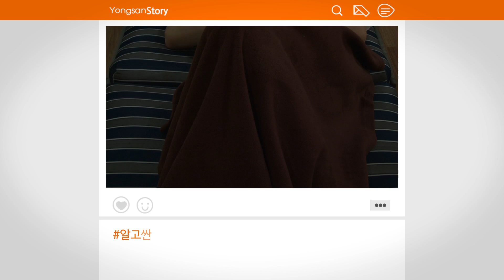[알고 싶니 나만의 비법] 14회 무더위 불면증 극복 방법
용산의 발빠른 소식과
다양한 정보를 보고싶다면?